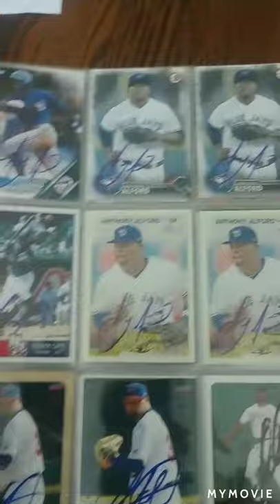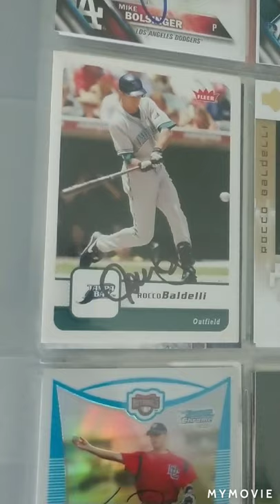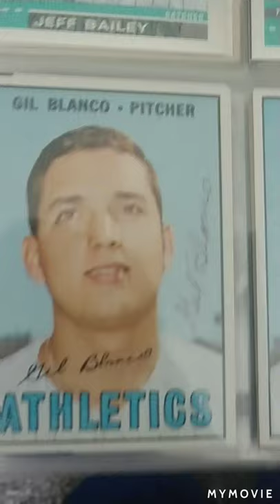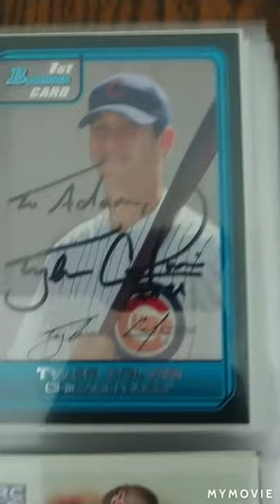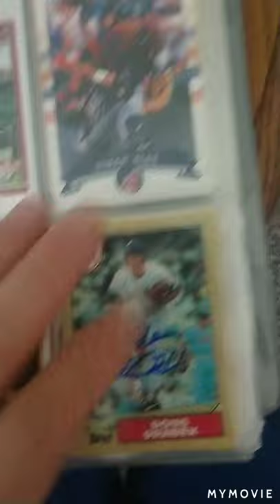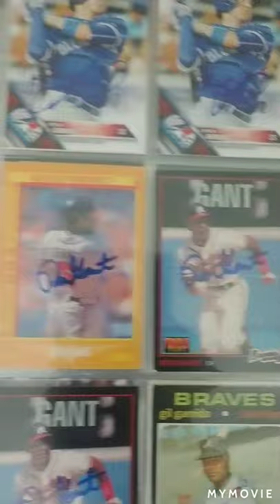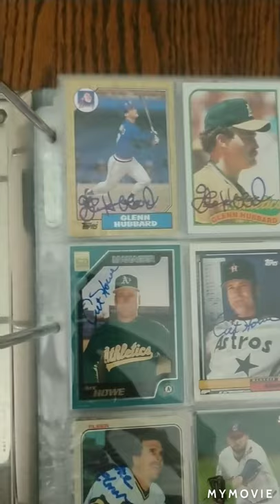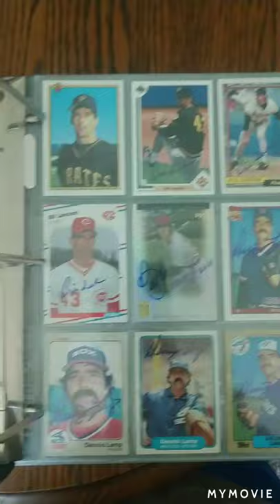Sunday Showcase #1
Trying something different today I'm going to showoff my collection every Sunday. Sorry for the long video but in the other parts I will definitely make them shorter. Please lmk what you think of the new series and any suggestions or comments are welcome.

Thank you to all my subscribers for the views and support.i appreciate you all. Looking forward to growing this channel even more soon...getting close to 100 subs now.